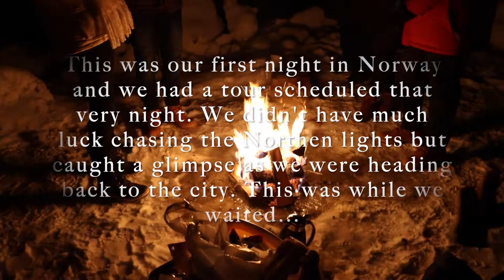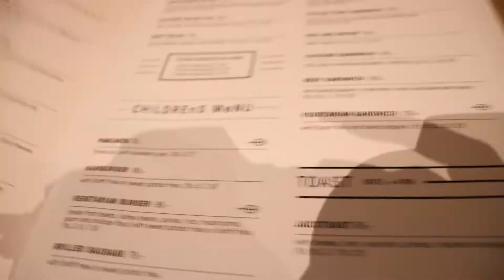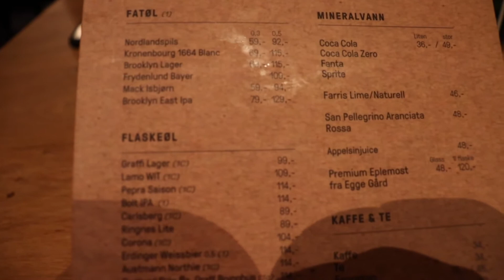TRAVEL VLOG | NORWAY: CHASING LIGHTS, FOOD, WALKING AROUND TROMSO ETC...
Hey y'all, happy new year! Here's part 1 from my Norway trip - enjoy :)